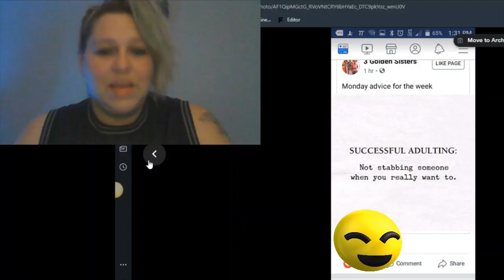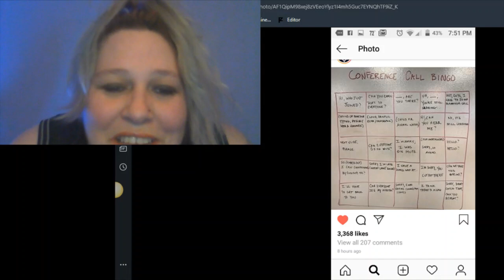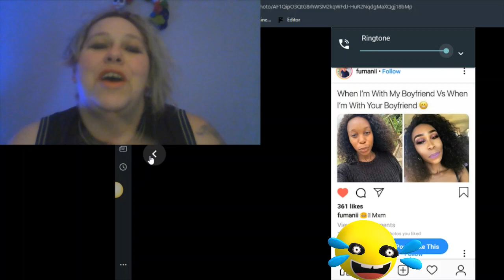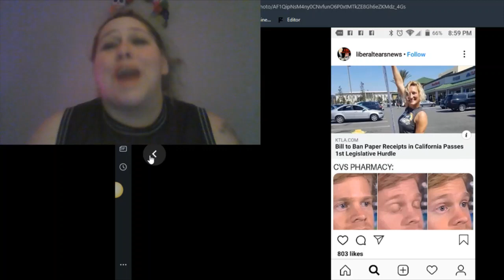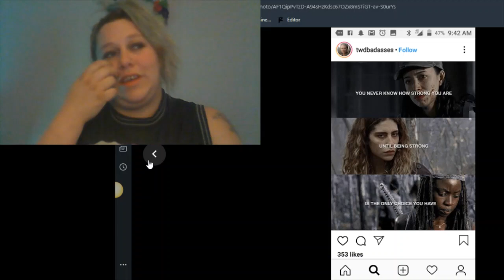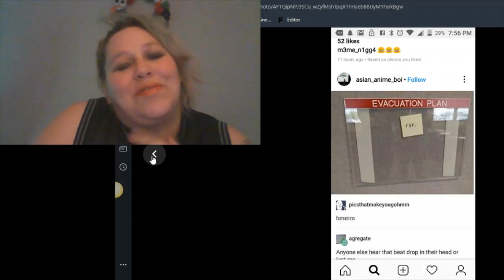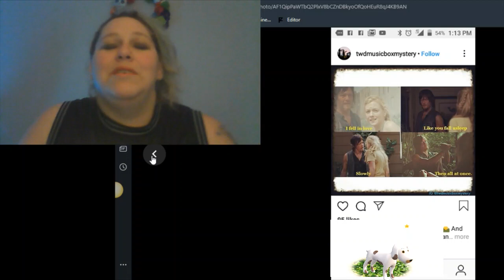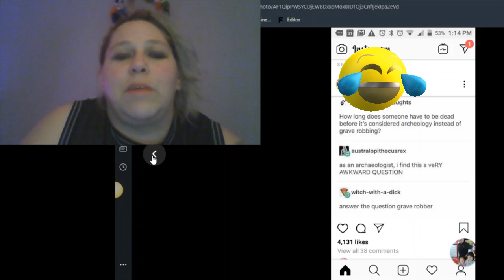Hope and Laughter!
Going over some more of my screenshots